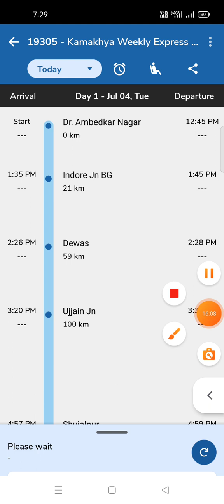19305 kamakhya Weekly Express full jouny | Dr. Ambedkar N. to kamakhya | ( DADN - KYQ ) | 19306